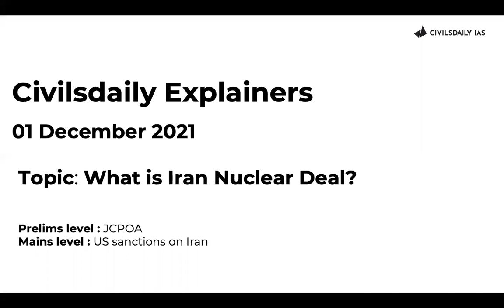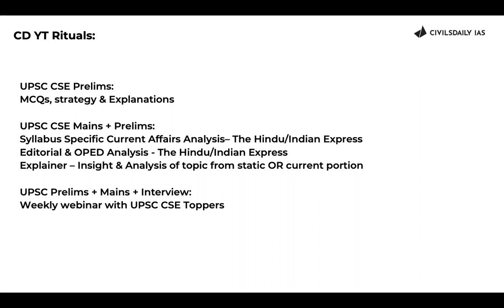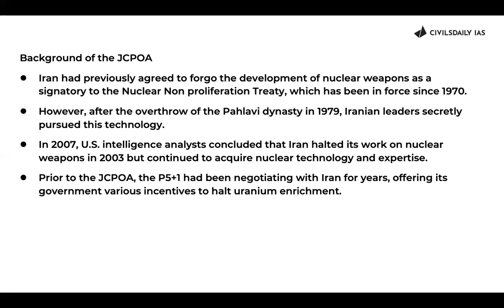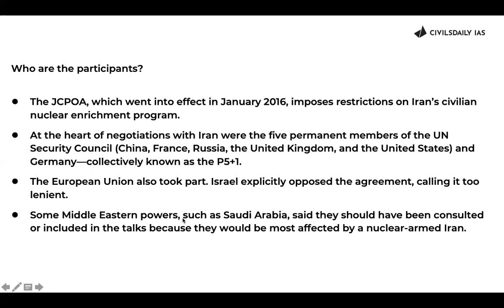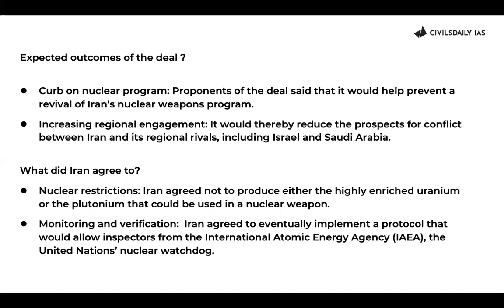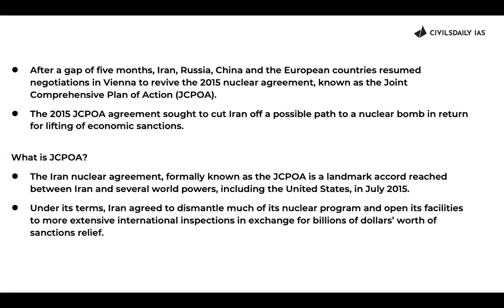Explainer-What is the Iran Nuclear Deal? Iran Nuclear Talks restarts in Vienna UPSC CivilsDaily IAS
Explainer-How & When MPs Are Suspended? ParliamentaryAffairs | Procedure & Rule CivilsDaily